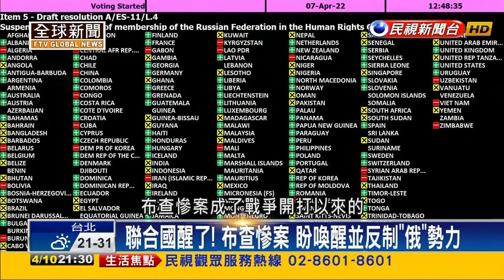平民遭俄軍行刑式槍殺，布查大屠殺震驚全球，手段越殘忍，畜牲的支持率就越高 20220410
国民党不遺餘力地掩蓋其侵略的本質，美化侵略惡行，整党都在為「(假)和平(真併吞)的協議」做舖墊，將其納入黨綱，從「不統不獨」變成「不排除統一」
前中国国民党党主席兼总统參選人洪秀柱表態「應理解普丁出兵動機」不認同俄國是「入侵者」
烏國控轟炸醫院是「種族滅絕」，中国国民党趙少康：「這怎麼叫種族滅絕，放到毒氣室幾萬幾萬的殺才是」
張宇韶則表示，趙少康該好好念一下國際法跟戰爭法，看看南斯拉夫前總統米洛塞維奇是怎麼被國際法庭定罪
南韓要美國部署更多薩德反飛彈系統，吳斯懷批韓國「挑釁中國」 基進黨：舔共提升到號召外國一起舔
中国国民党徐巧芯質疑烏國「抗俄保烏」想入北約，是俄羅斯沒有辦法接受的地方，希望去軍事化，這件事可給台灣一個借鏡
立委痛批：無視侵略者霸凌，把「抗俄保烏」類比成「抗中保台」，質疑「抗俄保烏」、「抗中保台」被打活該無視侵略者的霸凌。
國民黨準主席朱立倫，上任後要建構新的國共關係，還說要堅持九二共識，不過前主席洪秀柱接受央視專訪說，九二共識就是謀求國家統一，應該要大聲說出來
國民黨籍立法委員鄭天財在立法質詢時稱：俄烏戰爭現在仍持續，俄羅斯出兵絕對是錯誤、要譴責，但烏克蘭總統因戰爭讓烏克蘭人傷亡慘重，「這就是烏克蘭總統犯了非常大的錯誤，做了這樣的決策，造成人民、軍人死傷」
遭網友諷：
「按照这个逻辑，国民党领导的抗日战争也是非常大的错误」
「奇葩脑回路，如果有人强奸他的母亲、老婆、女儿，他会劝他的母亲、老婆、女儿躺着不动吗？」
「你怎么能这样理解呢？它会劝全家主动配合，不是躺着不动。」
大家都知道各新聞下方有大量的五毛，為俄國入侵烏克蘭歡呼叫好
尤其是yahoo 一面倒罵烏克蘭 到處洗評論 且罵越兇 洗讚次數越高
patato hsieh：是有人逼普丁去殺害烏克蘭的小孩婦女嗎？
還在幫俄羅斯說話的就是敗類，這沒什麼好說的。除了那些抗議普丁的人之外，俄羅斯平民可是毫髮未傷。